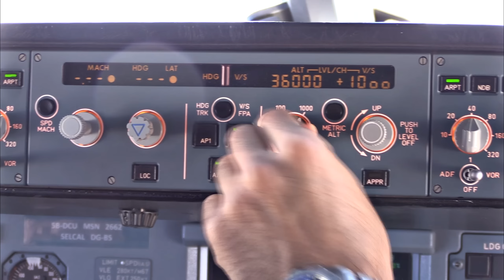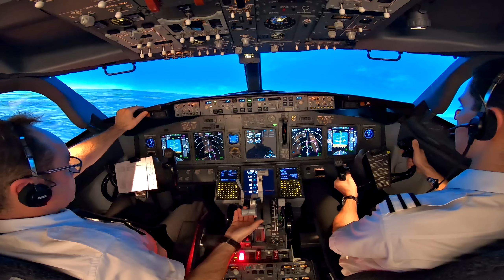GreatFlyer Aviation - Cockpit Videos, Plane Spotting, Airshows, Gliding, Flight Simulators & More!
Celebrating 10 years of existence on YouTube with a new channel trailer, capturing your favourite moments!
Join me in the cockpit of gliders, watch complete flights from the cockpit of the Boeing 737 and Airbus A320, feel the thrill of flying in a Diamond DA42 or Piper Cherokee for training or pleasure, browse through different trip report in various airlines, step inside full flight simulators in action or be part of the crowd in various airshows, from the comfort of your home!